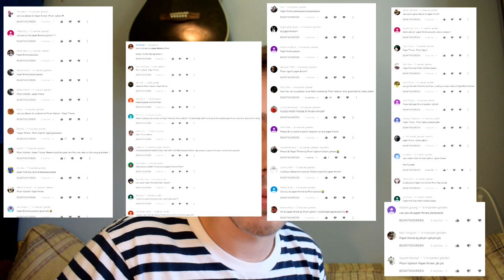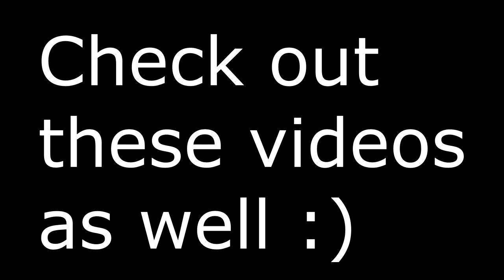Phum Viphurit - Paper Throne Guitar Lesson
PLEASE SEE MY PINNED COMMENT FOR AN IMPORTANT SMALL CORRECTION. Here is the link to my paypal if you would like to donate something It would be very generous and very much appreciated.

I spend quite a lot of time figuring out how to play some songs ,making the tabs and chord diagrams and editing. It would be very kind if some of you could show some support through Paypal, but only if you can really spare the money! When sending a donation you can also write a message so if you tell me your channel name or something else i can definitly give you a shoutout.

Here is a link to most of the gear i use
I also have a video where i talk a bit about most of the gear i use